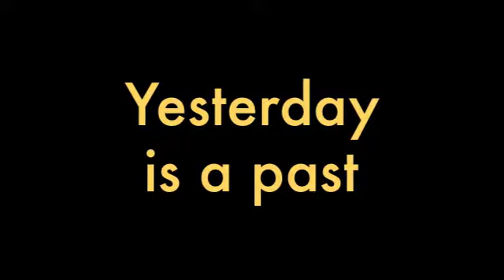Yesterday (Cover)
Yesterday by 12.4 SMAK Ricci 1 ( tahun 2013 )